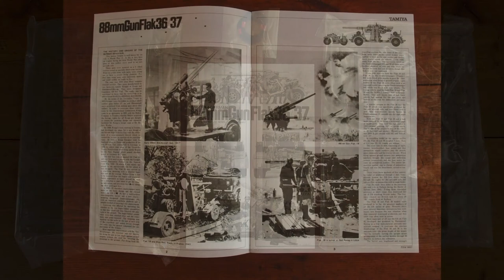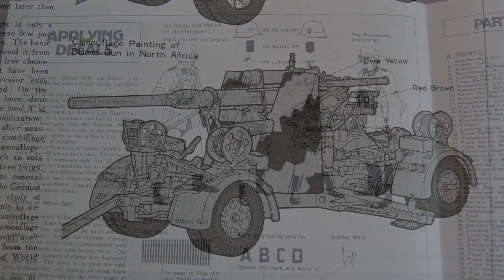Tamiya 88mm Gun Flak 36/37 Unboxing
Photo-unboxing of the 1/35 scale 88mm german Gun Flak 36/37 from Tamiya.

This is the first chapter of a series dedicated to the building of this interesting model. You can find more information about this model, or other models,